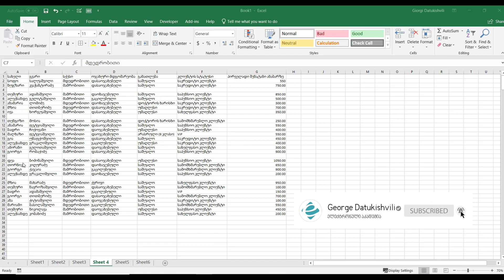1წუთიექსელთან - ცარიელი სტრიქონების წაშლა ექსელში